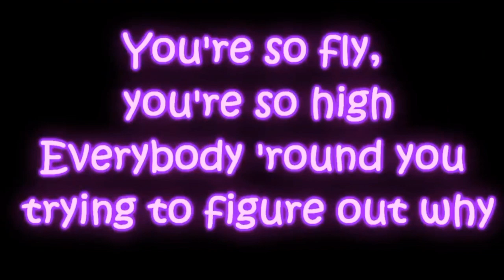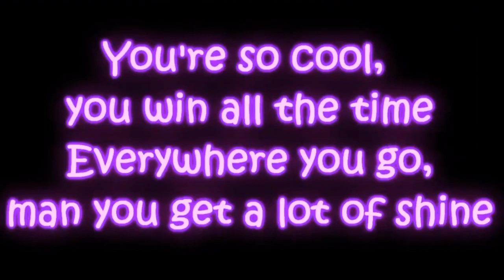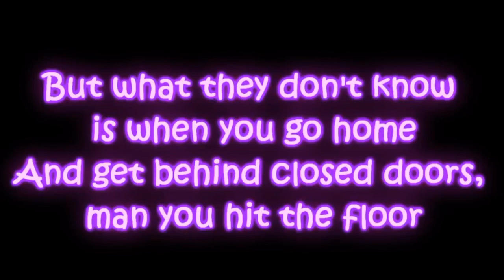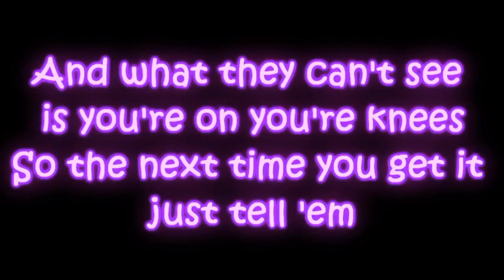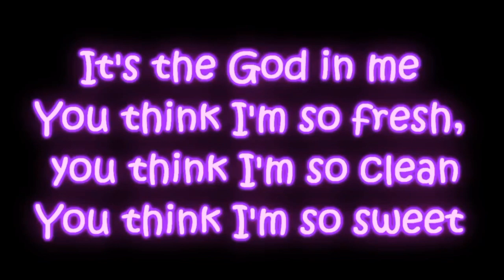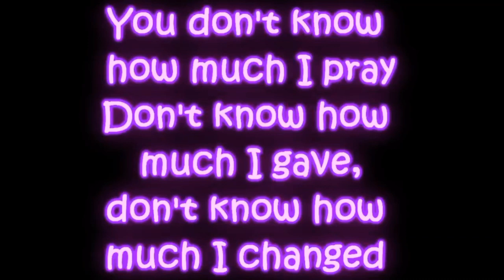It's A God in me Mary Mary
God please  make Lucas  Dobre  be my boyfriend  please  this would be A blessing  if this come true this mean the world to me to be his GF 💑 just make me lay on his chest  with his shirt  off please 😫🙏🙏💓 love you God 😇🙏👼 And Always can you please  make my Dream come true 🥰😘😍